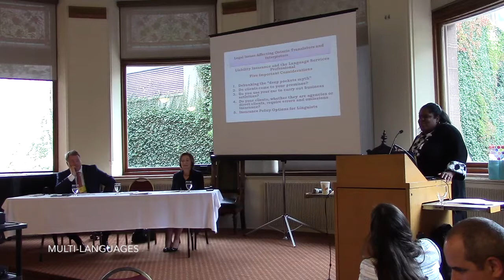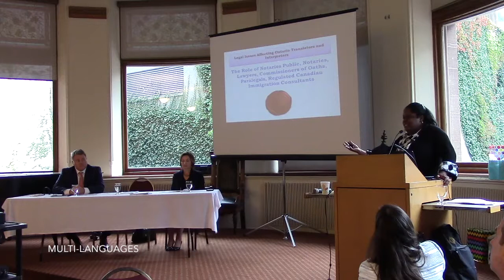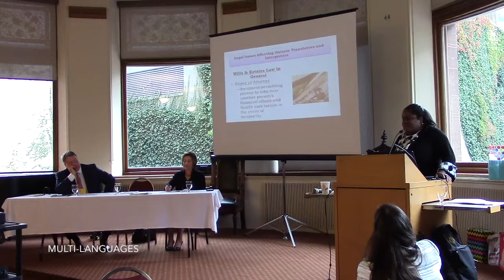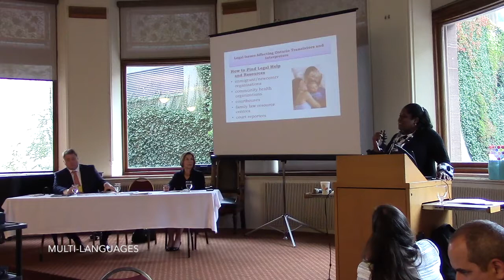David Milner - Suzanne Deliscar - Elizabeth Walker: Panel - Financial and Legal Q&A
Multi-Languages Annual Conference 2017

David Milner PFP
Royal Bank of Canada - Financial Planner - Investment and Retirement Planner

Biography:
David Milner is an Investment and Retirement Planner at RBC. He works with individuals and their families to help them prepare and transition into retirement. Along with his colleagues and the resources at RBC, David can provide and carry out a comprehensive financial plan for his clients. His 15th year of industry experience began as an Investment Advisor at BMO Nesbitt Burns guiding private clients to reach their financial goals. This along with his PFP designation makes him highly skilled in financial planning and investment consulting. He attended the University of Western Ontario BA program and the Georgian College Business Administration program. When David is away from the office he enjoys traveling and cooking with his family and enjoying the arts and culture of the great city of Toronto.

Suzanne Deliscar
Lawyer - Linguist - Deliscar Professional Corporation

Biography:
Suzanne Deliscar is a lawyer-linguist and principal of Deliscar Professional Corporation, a trilingual law firm. Ms. Deliscar specializes in providing legal and language services in English, Spanish and French. She practices in the areas of wills and estates law, family law, and civil litigation. As a linguist, she focuses on legal and official document translation, as well as contract abstraction and e-discovery in Spanish and French. She is also the developer and presenter of over 50 webinar programs for translators and interpreters, lawyer-linguists, and lawyers. Suzanne Deliscar is licensed to practice law in the Province of Ontario, Canada.

Elizabeth Walker
CPA. CGA

Biography:
Certified General Accounting designation in 1985, concurrent with working as a senior accountant. Throughout her career, Elizabeth Walker CPA, CGA, has been a highly visible member of the financial community and is recognized for the role she has played in the success of many businesses. She is a professional with broad and deep competence, committed to meeting the needs of individuals, businesses and organizations with accounting, financial expertise, taxation, and strategic insight. Elizabeth brings experience in business financing facilitation and offers other services for owner-operated enterprises.